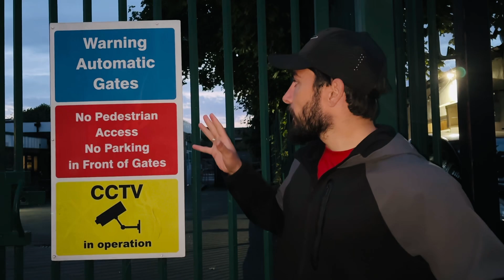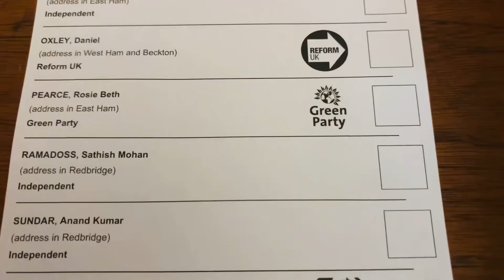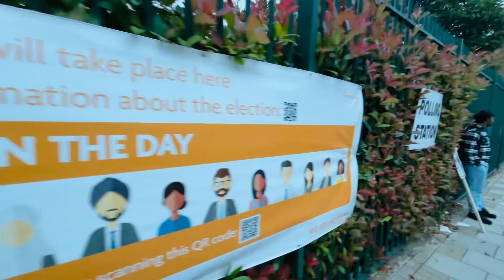Vote 🗳️ done ☑️ uk may pali bar vote dala many 😍 // uk may log vote kase dalty ha 🇬🇧